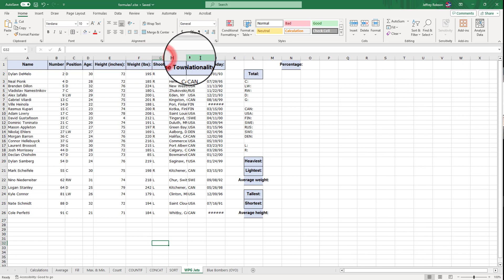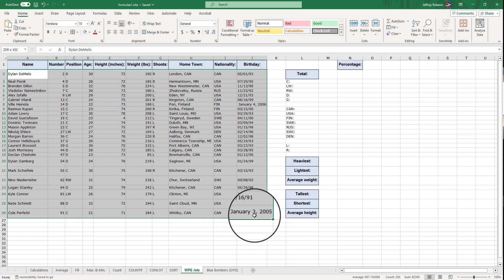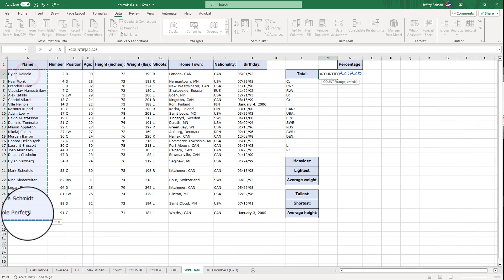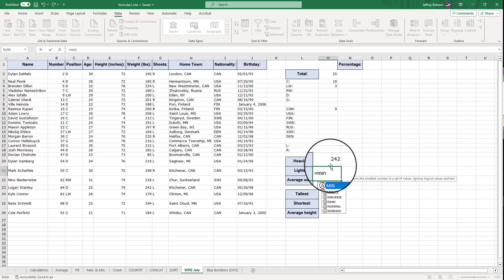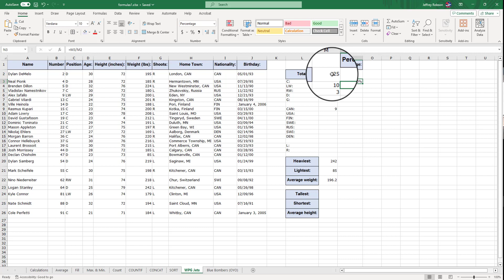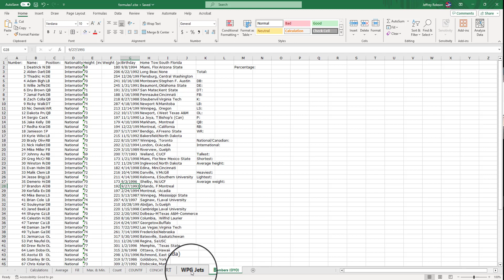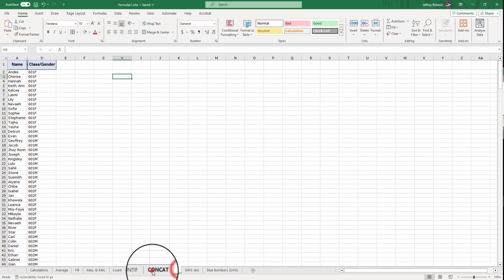Excel Formulas 4